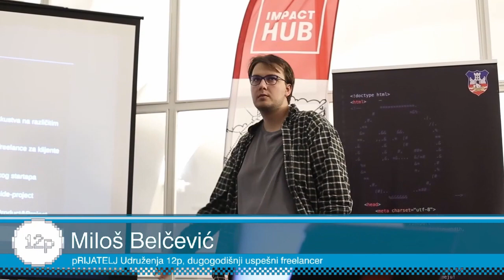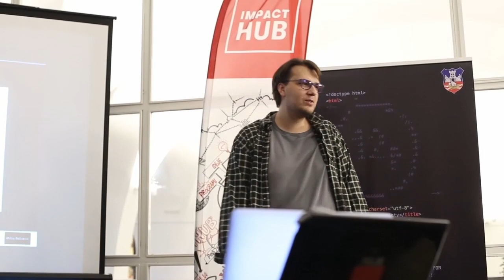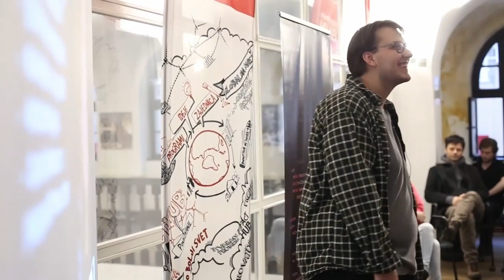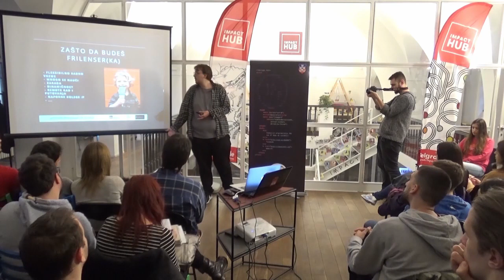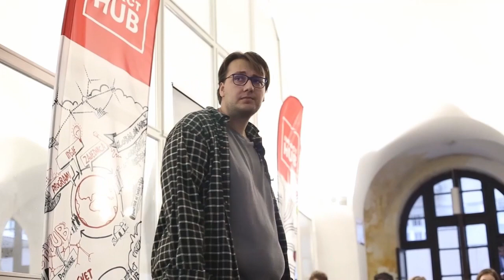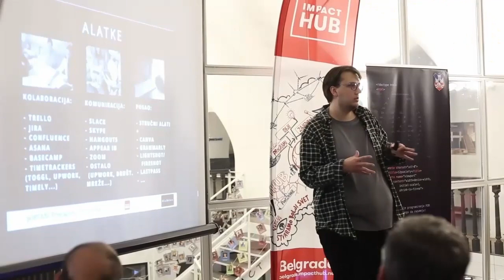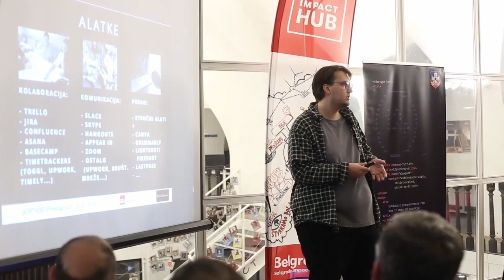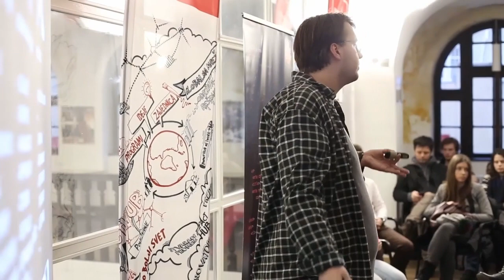Tajna 12p edukacija za frilensere - Milos Belcevic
Miloš Belčević je govorio na workbench-u "pOSTANI freelancer" iz serije edukacija Udruženja 12p koje organizuje i predavanje "pOSTANI programer".

The most secretest society - to infinity and beyond.

We are thanful for all those that help us achieve this formidable lectures: